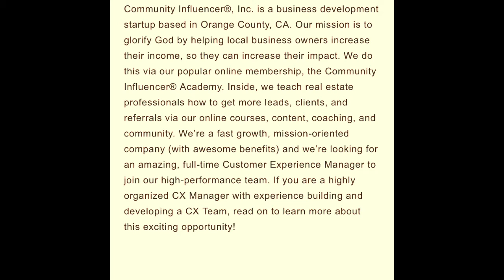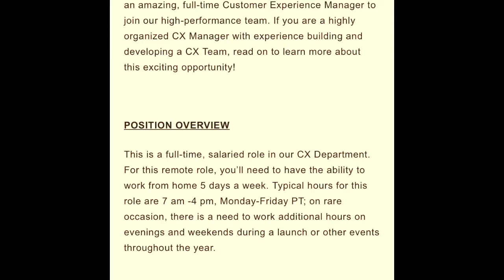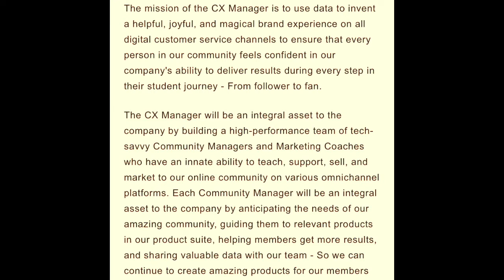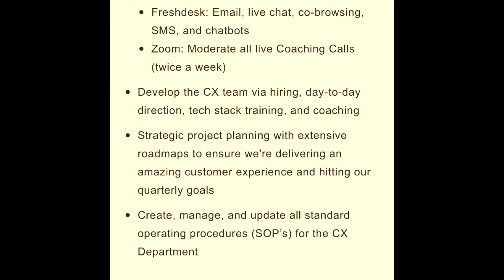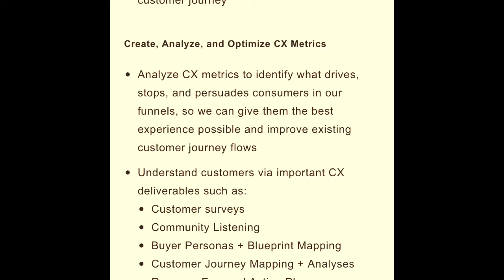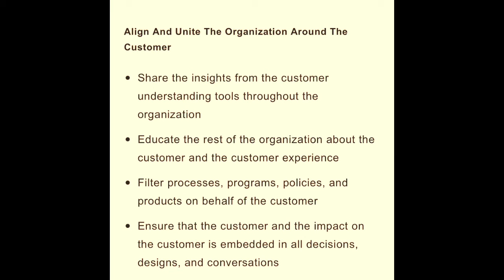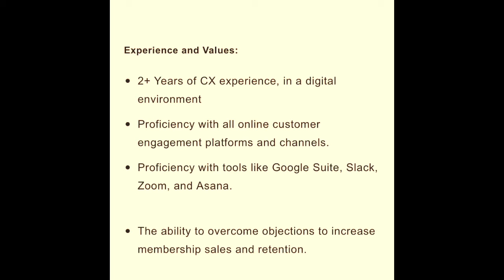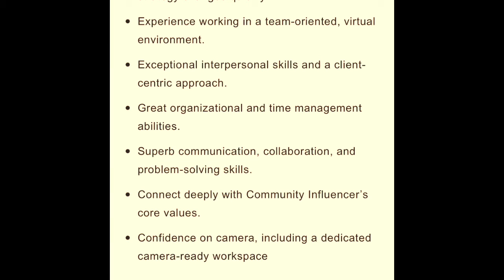EARN $50K/YEAR FLEXIBLE WORK-AT-HOME JOB NON-PHONE WORLDWIDE REMOTE WORK ONLINE JOB APPLY NOW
In this Video I will be showing you an opportunity on how to work from home or on vacation remotely and earn an income. COMMUNITY INFLUENCERS is hiring a Remote CUSTOMER EXPERIENCE MANAGER that can work remotely, don’t miss out on this opportunity.